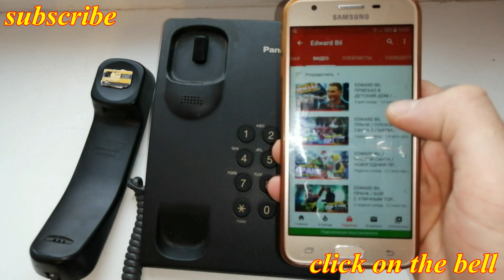Free Internet from Home Phone new idea 100% 2020